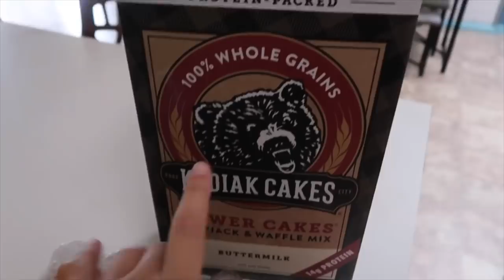I had TRIPLETS at 17?! PRANKING THE PUBLIC😂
In today’s vlog, we take advantage of the kekai and koda, the twins, and everleigh being so close in age. Ever girl is growing fast and chasing her brothers everywhere. People in public are beginning to assume they are triplets! We take this to the test by dressing them the same and taking a trip to the park...!